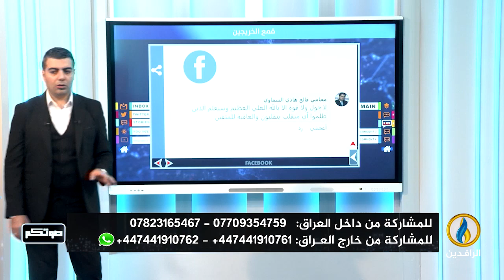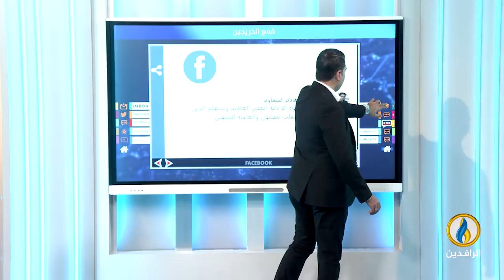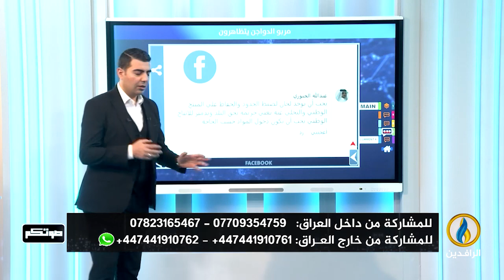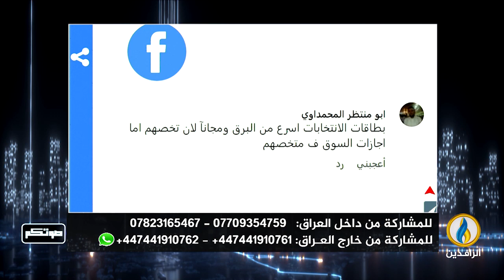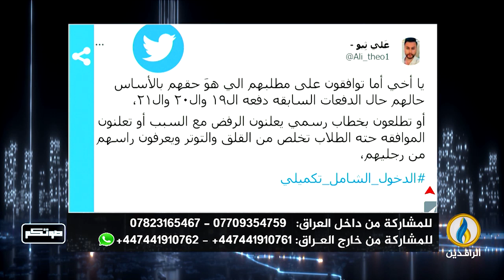صوتكم | 13 - 6 - 2022